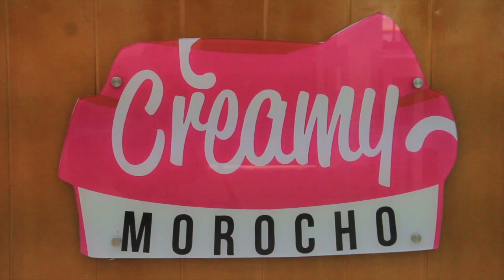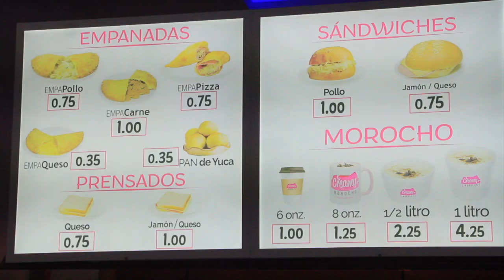Lojano Apoya a Lojano - Creamy morocho.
LojanoApoyaALojano visibiliza emprendimientos lojanos que apuestan por lo nuestro. Hoy presentamos Creamy Morocho un producto tradicional con un toque especial en manos de Leandro y Claudia Valarezo en la ciudad de Loja.